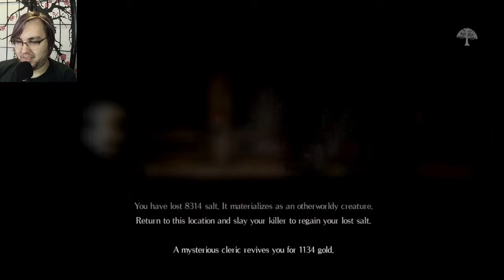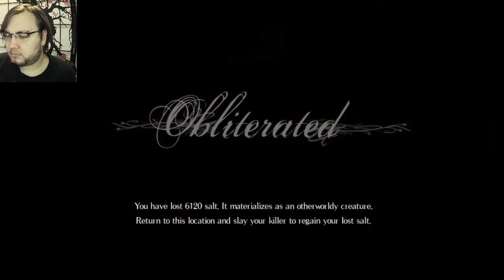Salt & Sanctuary- Part 12 (Obligatory Poison Swamp)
Of course, this is the second poison zone in this game, because the high rafters were also a poison zone. Let's also not forget that Dark Souls has poison rafters above a poison swamp. DS2, for all its flaws instead has the more original poison cave zone, and Bloodborne and DS3 have poison swamps without much else- with BB having some caves and 3 having fallen castles.
Happy Theophany Day!